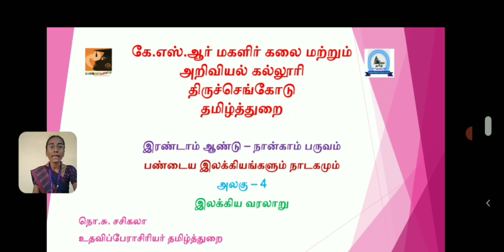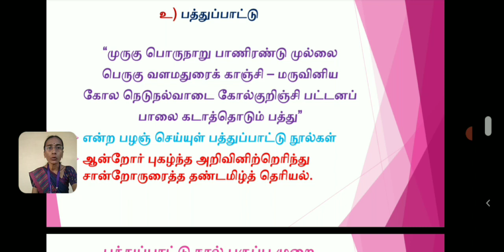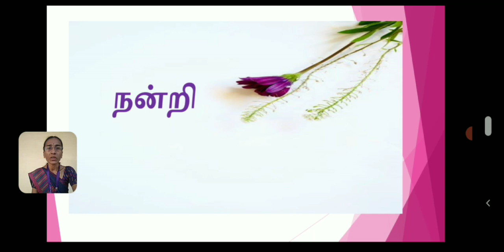LCS : Inakkana kurippu | Mrs Sasikala | Tamil